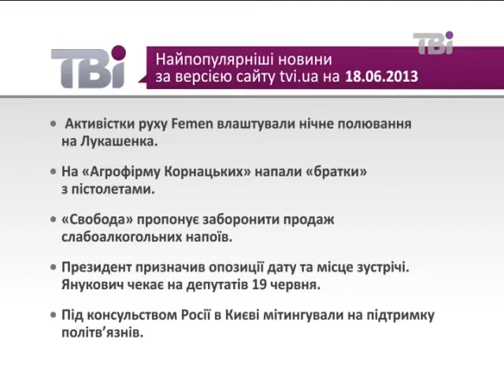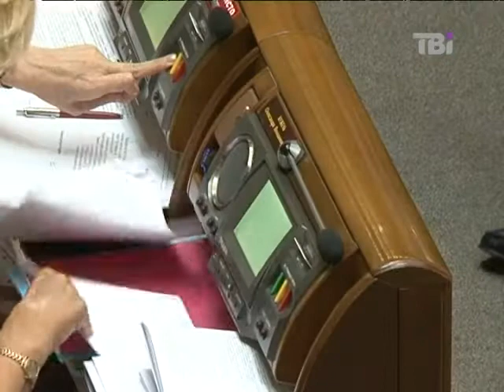Сьогодні про головне від 18.06.2013